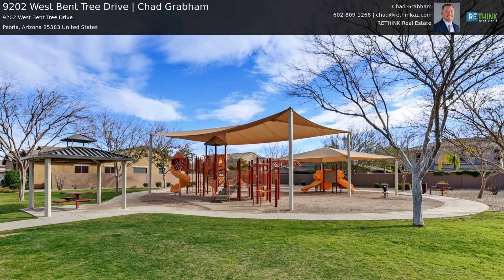9202 West Bent Tree Drive | Chad Grabham